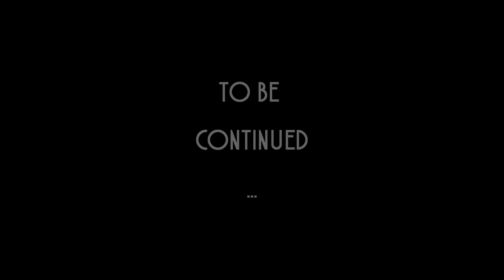Dedication B.R DA DRUMMA (IMPERIAL ENT)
Hip hop, new hot artist, support philly, upt artist, Imperial ent, flows on flows